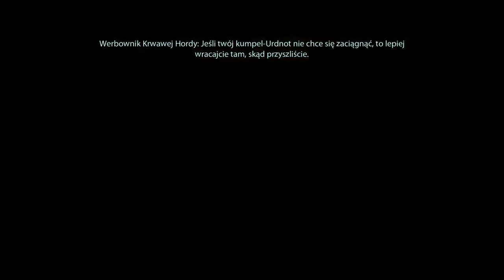Mass Effect 2 -PL- cz.31